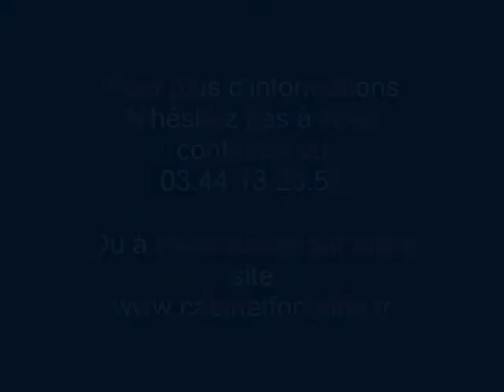pavillon romescamps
MAISON 335 000 F.A.I. SECTEUR ROMESCAMPS- A 45 MIN AEROPORT BEAUVAIS - PAVILLON DE CARACTERE SUR SOUS-SOL TOTAL VOUS OFFRANT AU REZ-DE-CHAUSSEE : ENTREE, SALON AVEC CHEMINEE OUVERTE, CUISINE AMENAGEE, SALLE A MANGER, 1 CHAMBRE, SALLE DE BAINS AVEC BALNEO, W.C, TERRASSE AVEC STORE ELECTRIQUE.1ER : 2 CHAMBRES, CABINET DE TOILETTE, SALLE DE JEUX. PORTAIL ELECTRIQUE -1100M² DE TERRAIN ENVIRON EXPOSE PLEIN SUD-ETAT IMPECCABLE